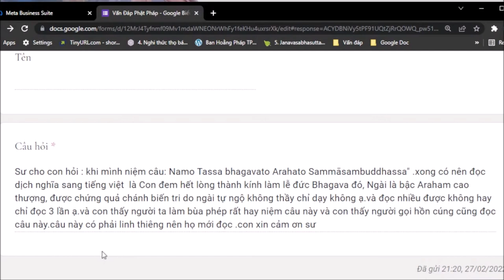1132. Niệm Phật rất linh thiêng?